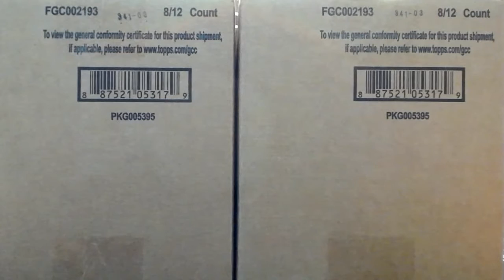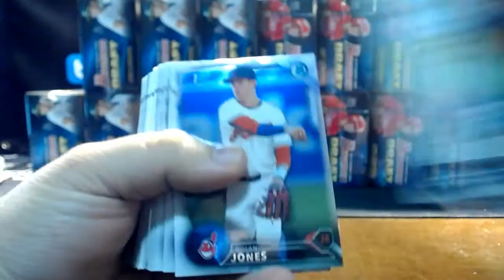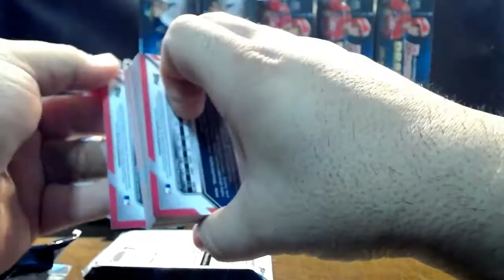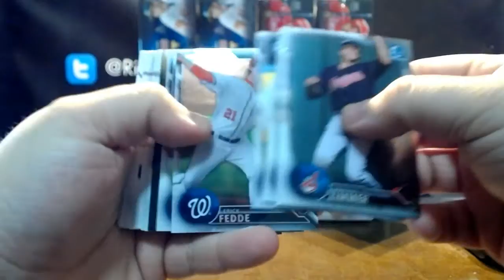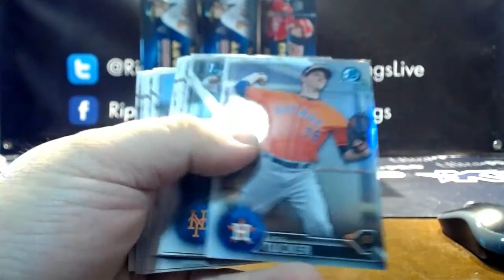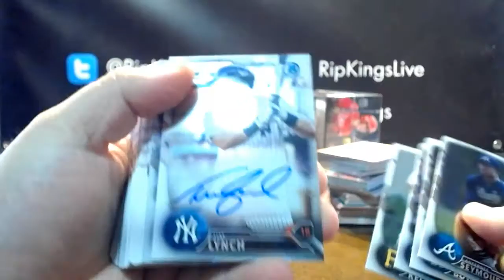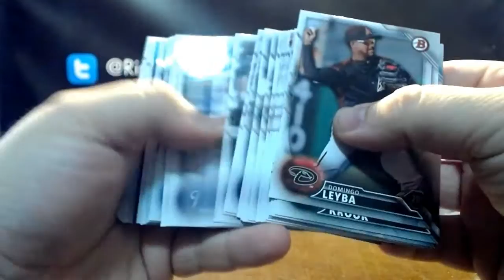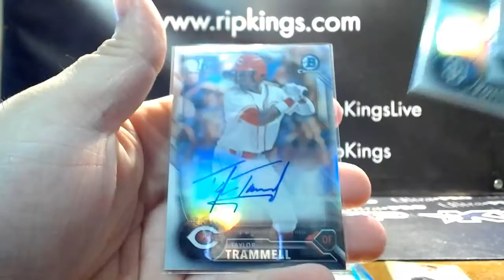2016 Bowman Draft Baseball 2-Case eBay Player Break 3/21/17